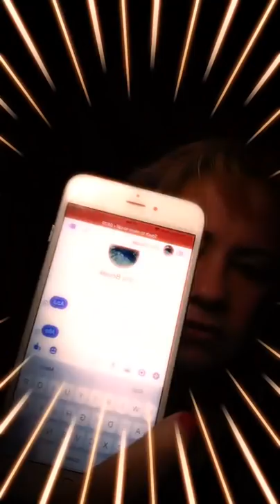PREVENIR MIEUX QUE GUERIR